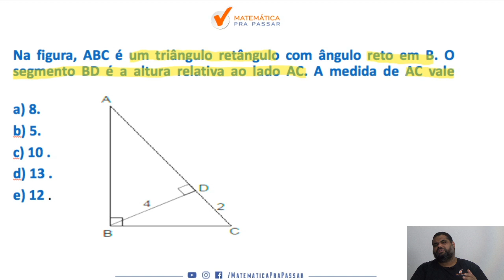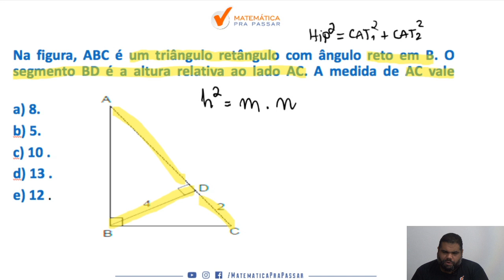Relações Métricas no Triângulo Retângulo para PM-PR [ correção do quiz]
Quer Aprender relações métricas no triangulo retângulo para PM-PR ?

Então assista esse vídeo onde nosso professor, Marcão, irá te ensinar uma técnica infalível  para detonar qualquer  questão sobre  relações métricas no triangulo retângulo para PM-PR e , consequentemente , você irá arrebentar na prova de Matemática da PM-PR.

Então aproveite essa correção e Bora Aprender.